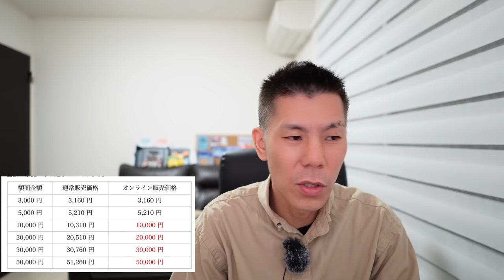百貨店ギフトカードをアメックスで購入するとポイント増量キャンペーン解説📝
✅1,000円のギフトコードがもらえる案件💰
お任せ不動産投資のRENOSY資料請求で1,000Pの選べるギフトカードがもらえます！
AIで算出した優良物件をご提案してくれる不動産投資となっていて、投資や不動産投資運用に興味のある方はぜひ資料請求してみて下さい❗️

以下の方必見です。(条件ではありません)
・年収500万円以上の方
・上場企業勤務/公務員/士業/勤務医
・年齢24-49歳

✅2,000円のギフトコードがもらえる案件💰

🔥上記案件はもらえるギフトコードはPeXに交換できるのでANA/JALマイルに交換可能✈️

✅アメックス百貨店ギフトカード利用先